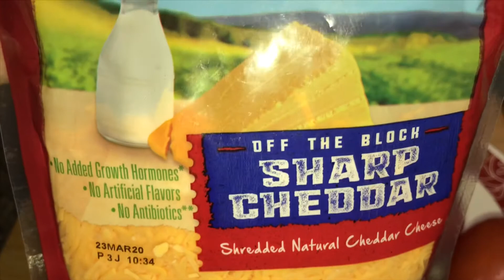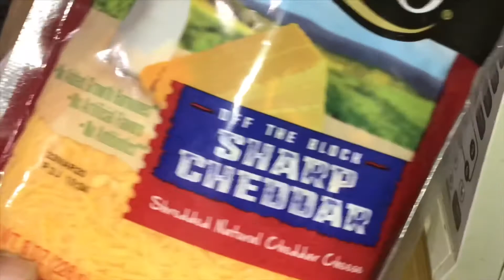Dr Jahangir kabir sir ডায়েট পরামর্শ অনুসারে আমার আজকের কিটো ডায়েট সালাদ রিসিপি !! Keto Diet Recipe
Following video includes—-
Bangladeshi high protein recipe
Salad recipe Bangla
Bangladeshi bodybuilding meal
Bangladeshi gym diet
Ketogenic diet
Protein salad Bangla
Vitamin

-Usa/Bangladesh American Vlogger/vlogs/blogs/mom

-আমার এই  Vlog টা ভালো লাগলে অবশ্যই লাইক | কমেন্ট এবং শেয়ার করবেন ।

-Bangla Vlog
-Bangla Recipes